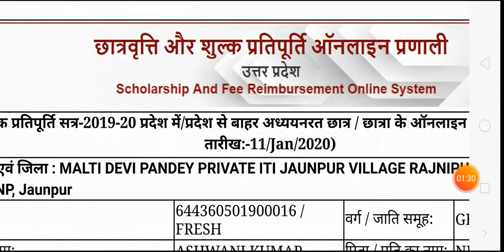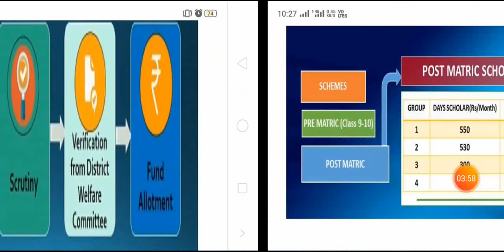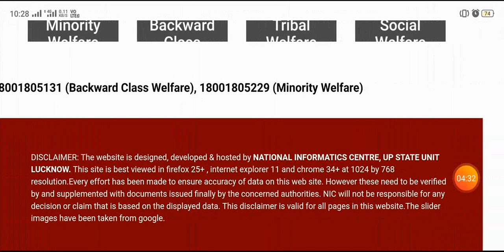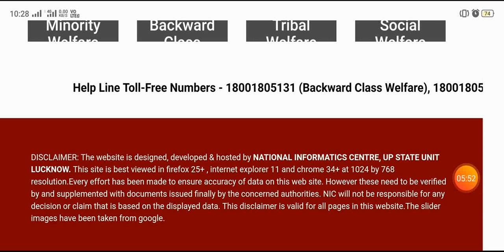UP scholarship 2020 up scholarship 2019-20 की बहुत बड़ी खबर up scholarship latest news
upscholarship status
Scholarship status kaise check Karen
UP scholarship status Kaise Dekhen
up scholarship 2019-20 की बहुत बड़ी खबर!! इन छात्रों को 2 अक्टूबर तक मिल जायेगी छात्रवृत्ति
फॉर्म में करेक्शन कैसे करें
PostMatric other than Correction Form 2019
UP scholarship,
up scholarship 2019 kab ayegi
up scholarship budget 2020,
up scholarship news 2020,
up scholarship other ste
how to apply up scholarship